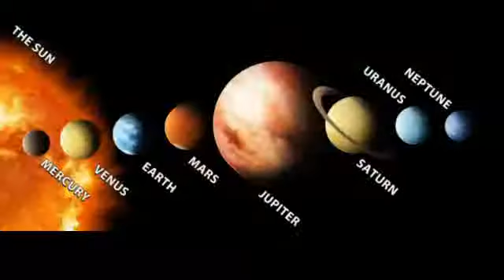Finding PH2b - Another Planet We Could Colonize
Yep, we're always planning ahead, here on Stuff and Things! We just need to actually be able to get off this planet first!

T-shirts!

Follow Us on Tweeter And Never Miss An Episode!

Face in your Book!